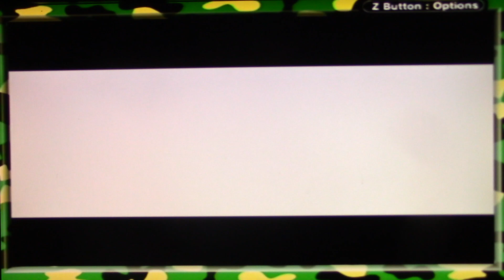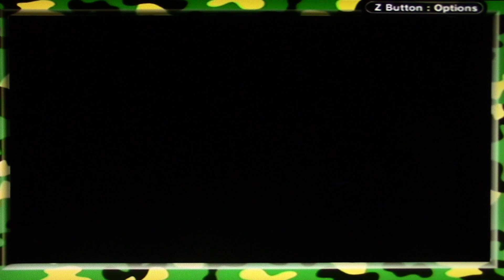Pokémon Emerald Nuzlocke Bonus Episode 2 Game, Set, KO Tourny Battle Arena